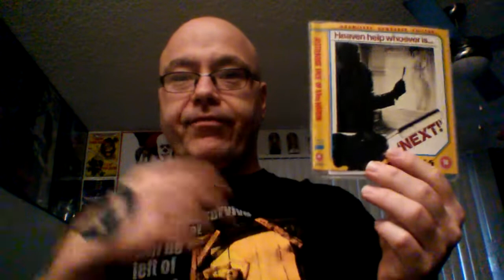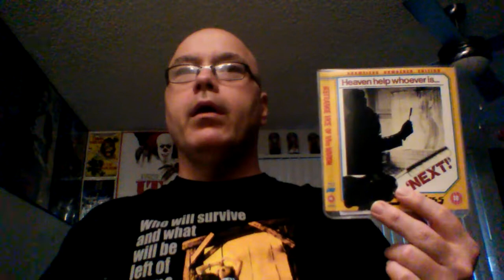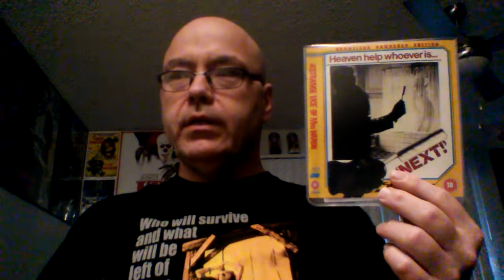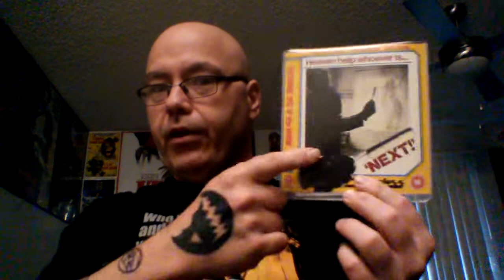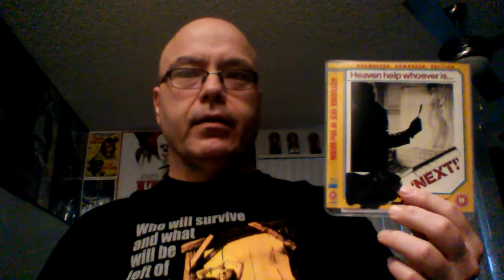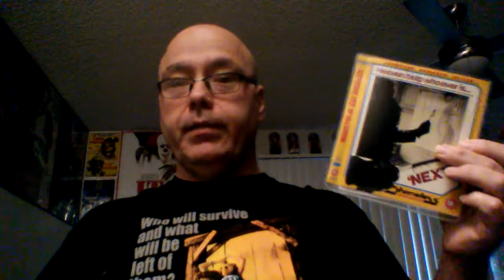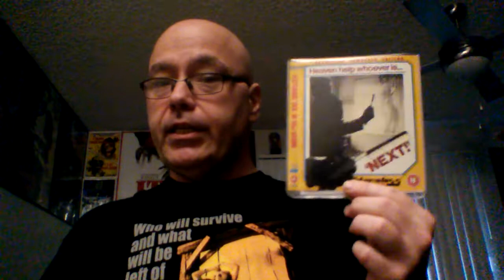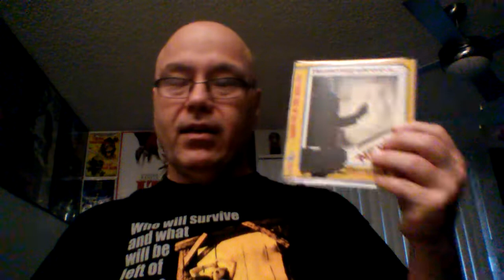Week 411: (Shameless) The Strange Vice Of Mrs. Wardh, reviewed by Horror Heaven77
The Strange Vice Of Mrs. Wardh (1971). Directed by Sergio Martino. Starring Edwige Fenech, Ivan Rassimov, George Hilton. Screenplay by Vittirio Caronia & Ernesto Gastaldi. Released by Shameless.